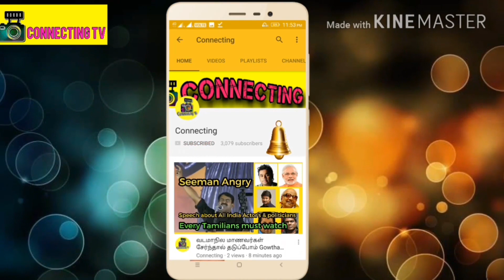Hot News : தல அஜித் பிறந்தநாளை அதிறவைத்த விஐய் கொடுத்த பரிசு என்ன தொியுமா ? Happy birthday Thala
Hot News தல அஜித் பிறந்தநாளை அதிறவைத்த விஐய் கொடுத்த பரிசு என்ன தொியுமா Happy birthday Thala Ajith